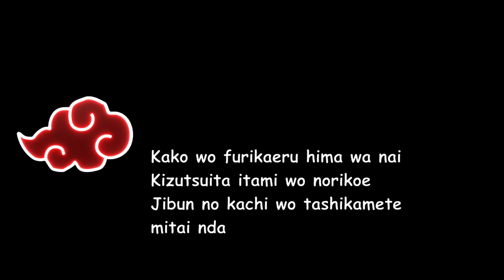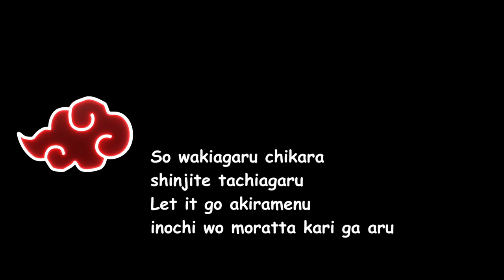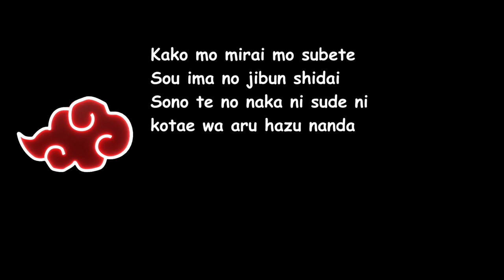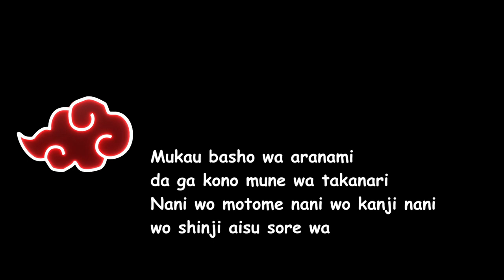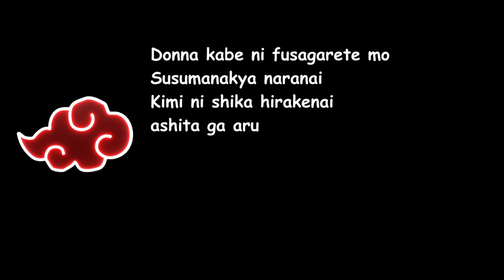AISHA Featuring CHEHON - Kono Koe Karashite (Naruto Shippuden Ending 22) Lyrics Video